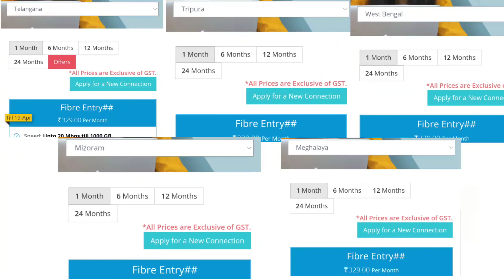💥BSNL का सबसे सस्ता FIBRE PLAN LAUNCHED 💥 BSNL CUSTOMER GOOD NEWS